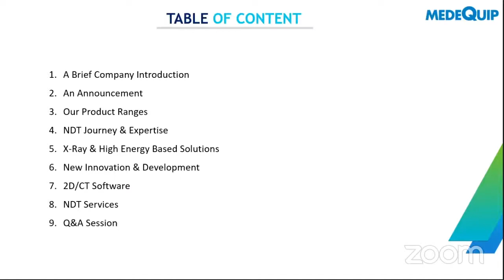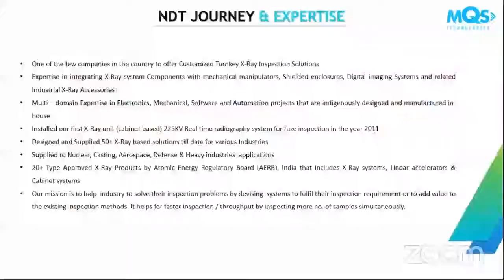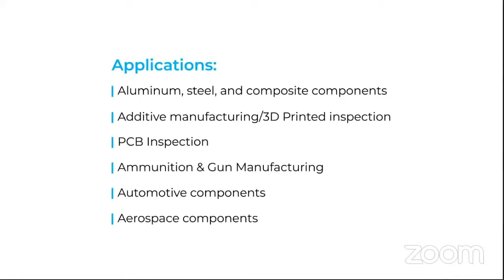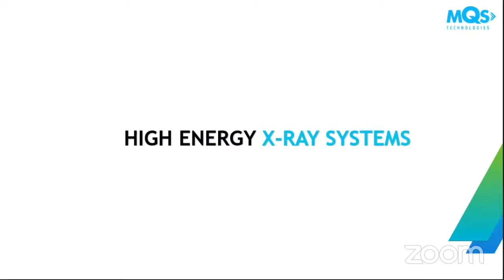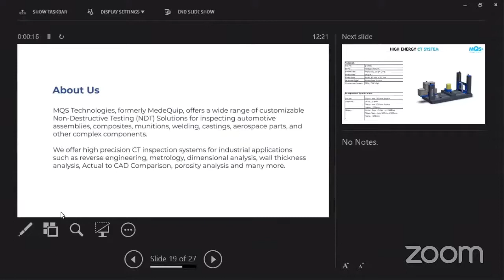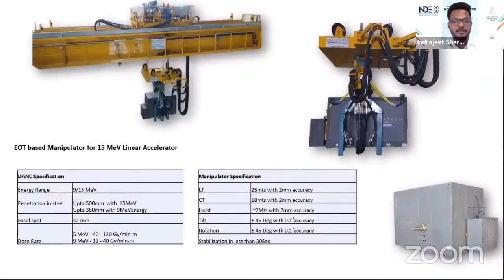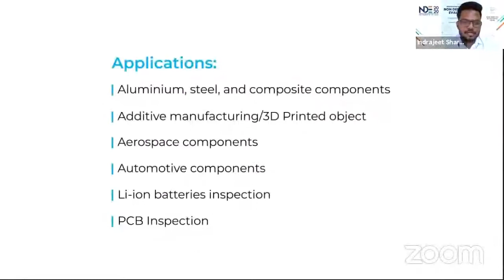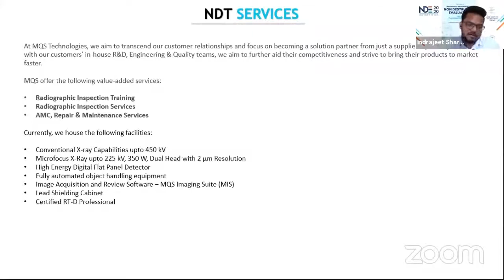Medequip Presentation at the Virtual NDE 2020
NDE 2020: The Virtual Conference and Exhibition; the annual flagship event of the Indian Society for NDT held on Virtual Platform during December 10-12, 2020.